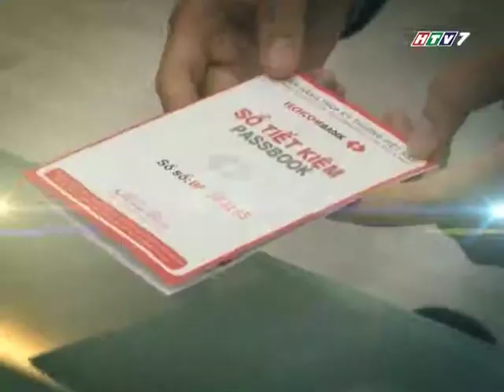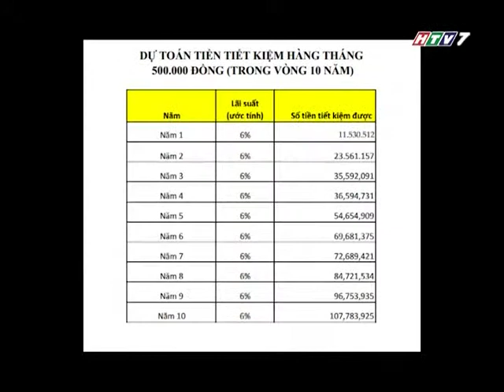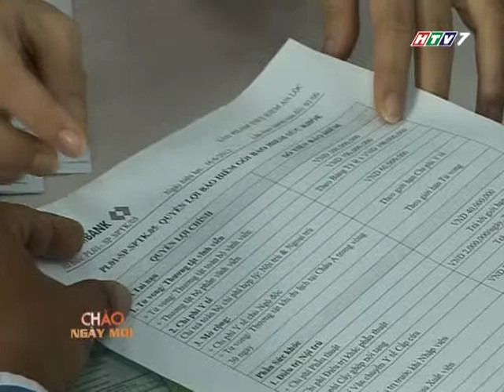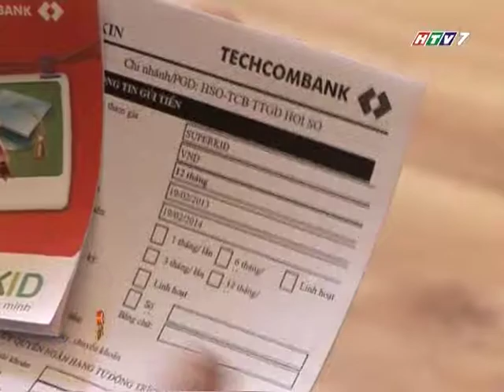Bí quyết lập ngân sách giáo dục cho con (HVT7)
TECHCOMBANK TÀI CHÍNH THÔNG MINH
Chuyên mục chia sẻ những kinh nghiệm quản lý tài chính cá nhân hiệu quả

Kỳ 65: Bí quyết lập ngân sách giáo dục cho con

Lịch phát sóng: 6h30 - 7h, mỗi sáng thứ 4 và thứ 6 hàng tuần, kênh HTV 7 (chương trình Chào Ngày Mới)
Chuyên mục Tài Chính Thông Minh được ngân hàng Techcombank phối hợp thực hiện với Chào Ngày Mới (Đài truyền hình HTV)